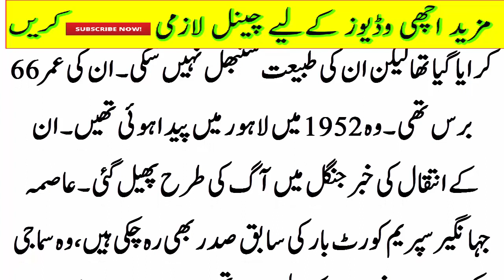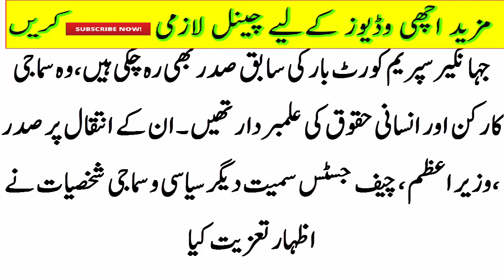asmaa jahngeer is go pass away